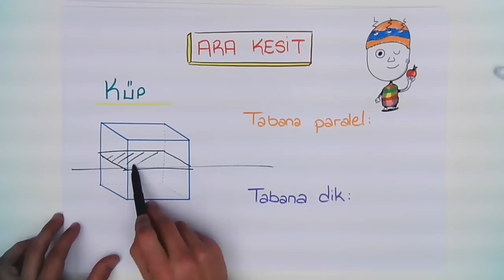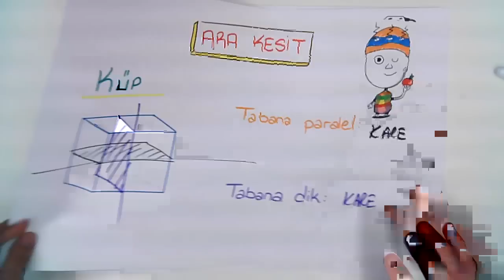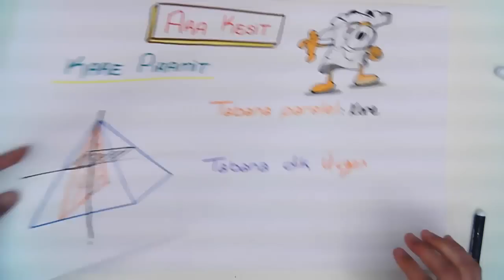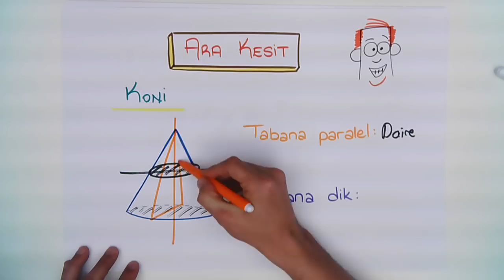8.2 ARA KESİT KONU TEKRARI - CANLI YAYIN TEKRARI